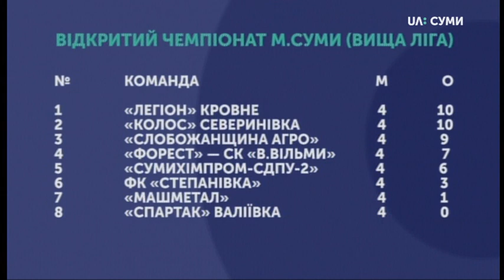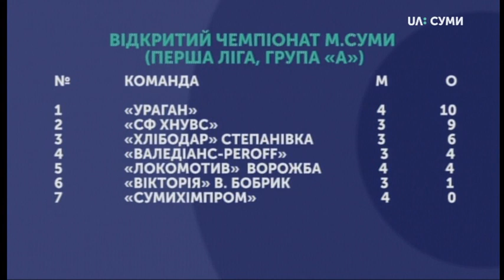У Сумах зіграли матчі четвертого туру чемпіонату міста з футзалу